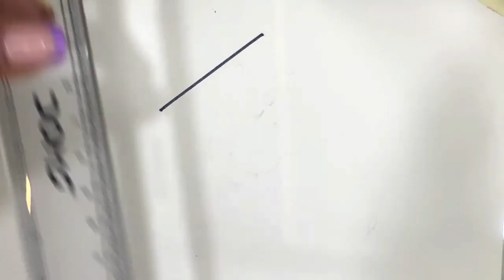How To Draw A Cute Bubble Bee Kite | Step by Step | Happy Makar Sankranti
happy makar sankranti drawing,
Draw Kite Festival
How to Draw kite festival,
Draw Easy Flying Kite,
Patang Ka Drawing banaye